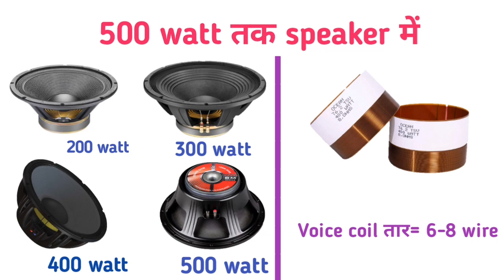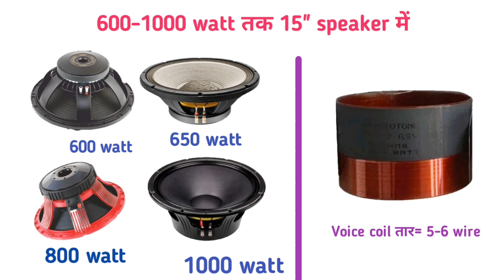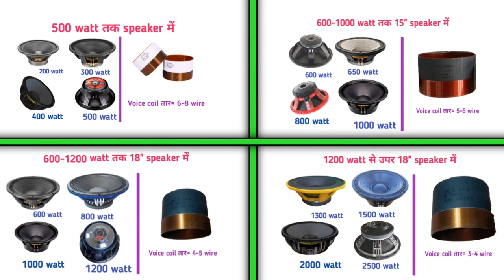voice coil का तार कितना उपर रखना चाहिए।। voice coil lagane ka tarika ।speaker me coil kaise lagaye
voice coil lagane ka tarika
speaker me coil kaise lagaye
speaker me voice coil kaise lagaye
bass speaker me coil kaise lagaye
15 inch speaker me coil kaise lagaye
voice coil ka tar kitna upar rahata hai
speaker coil lagane ka tarika
kitne watt ka speaker me voice coil ka tar kitna upar rakhna chahiye